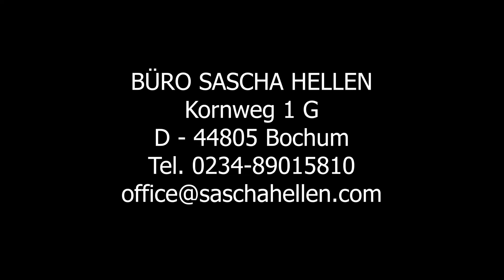Menschen verbinden - Im Gespräch mit Elmar Brok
„Geboren, verheiratet, Europäisches Parlament“, so soll Helmut Kohl den Lebenslauf Elmar Broks zusammengefasst haben. Tatsächlich ist der so Beschriebene bereits seit 1980 nicht nur dem Legislativorgan der EU verpflichtet, sondern auch der europäischen Politik – ohne dabei die Verbundenheit mit seiner Heimat Deutschland und Westfalen zu vernachlässigen. Jetzt scheidet er aus dem Europäischen Parlament aus. Im Interview mit Sascha Hellen spricht er über Europa und das schlechte Image der Staatengemeinschaft.